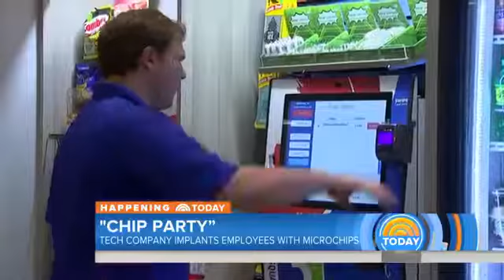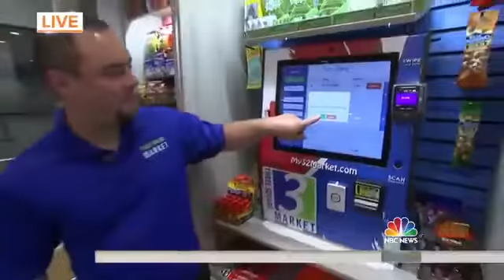The mark of the beast(RFIDCHIP) taking already!!